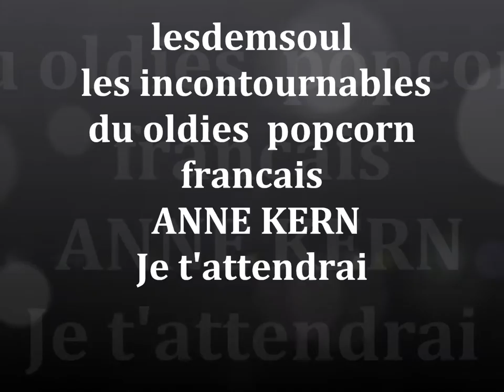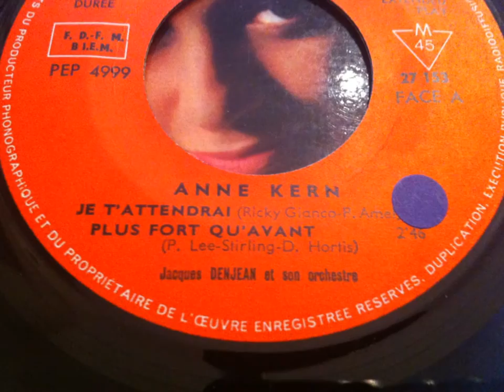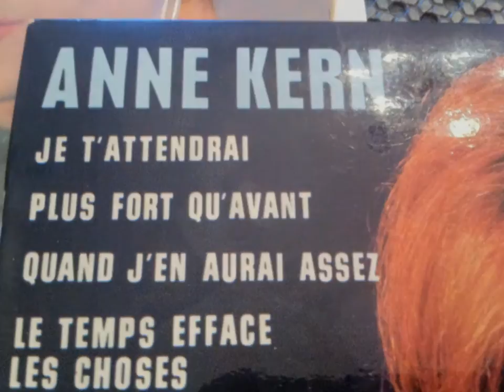ANNE KERN , Je t'attendrai ( Ricky Gianco - Ti cercherò )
Nom : Bernadette Kern
Date de naissance : 12/06/1945